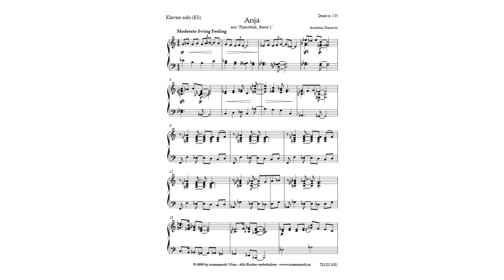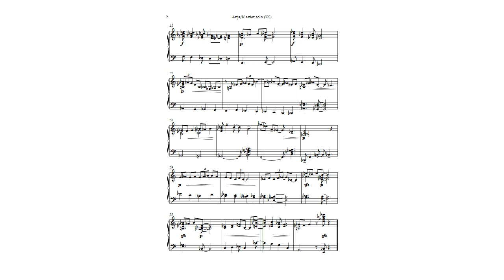"Keep Smiling" aus "Pianothek, Band 1" für Klavier solo (KS)